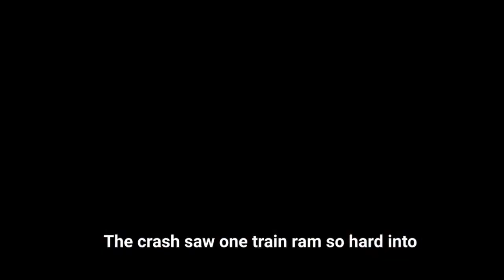Tragic Incident: Coromandel Express Train Accident Shakes the Nation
Coromandel Express Train Accident